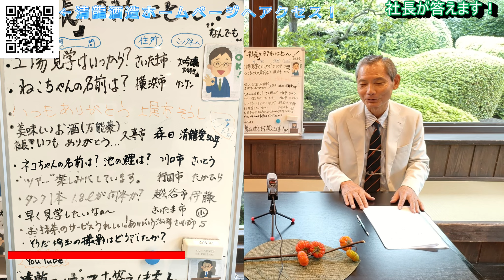蔵元見学ツアー再開決定！！【蓮田本社工場】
工場見学ツアー詳細は、後日発表します！！

↓お酒の購入はこちら

※各種クレジットカードが使えます☆

【第６回】
★申し込み開始：2022年3月18日（土）10:00～★

開催日時：2023年4月22日（土）12:30～16:00頃まで
開催場所：清龍酒造　蓮田工場
参加費用：5,000円（税込み）
参加人数：1～4名（1グループにつき）
申し込み：HPから（電話受付はありません）

【第７回】
★申し込み開始：2022年4月29日（土）10:00～★

開催日時：2023年5月27日（土）12:30～16:00頃まで

【第８回】
★申し込み開始：2022年5月20日（土）10:00～★

開催日時：2023年6月24日（土）12:30～16:00頃まで

【第９回】
★申し込み開始：2022年6月17日（土）10:00～★

開催日時：2023年7月22日（土）12:30～16:00頃まで

【第１０回】
★申し込み開始：2022年7月15日（土）10:00～★

開催日時：2023年8月19日（土）12:30～16:00頃まで

●問い合わせ
テレワーク実施中のためお電話に出ることができません
以下のアドレスまでメールにてお願いいたします